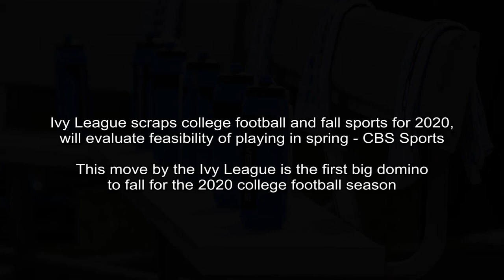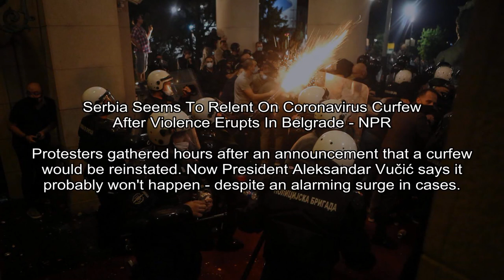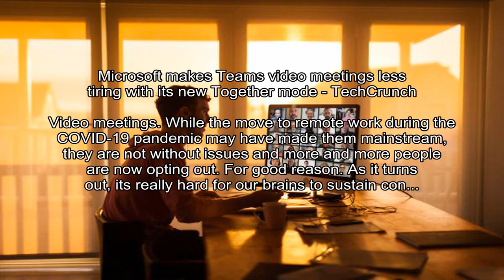'KUWTK' Didn't Even Try to Keep Khloé and Tristan's Relationship a Secret - Showbiz Cheat Sheet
Showbiz Cheat Sheet - Eduard Varnham
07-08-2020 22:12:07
Lately, much of the drama and speculation around Keeping Up With the Kardashians has centered on the potential of reunions.
The love lives of the Kardashian-Jenner sisters have been grabbing headlines and sending fans heads spinning for years.

CBS Sports -
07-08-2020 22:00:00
Ivy League scraps college football and fall sports for 2020, will evaluate feasibility of playing in spring - CBS Sports
This move by the Ivy League is the first big domino to fall for the 2020 college football season
The Ivy League has decided that fall sports, including college football, will not be played at its institutions in 2020.

Detroit Free Press - Rainer Sabin
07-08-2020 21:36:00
Michigan football's Jim Harbaugh explains lack of contract extension. Here's what it is - Detroit Free Press
Michigan football coach Jim Harbaugh's current contract is set to expire at the end of 2021. Is an extension going to be finalized soon?
Michigan's Jim Harbaugh answers questions from reporters on a Zoom call about playing football in 2020, COVID-19 and more, Wednesday, July 8, 2020.

CNN - Kay Jones and Brian Ries, CNN
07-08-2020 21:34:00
Tulsa sees Covid-19 surge in the wake of Trump's June rally - CNN
The city of Tulsa is experiencing a surge in coronavirus cases, a little over 2 weeks after President Donald Trump held a campaign rally in an indoor arena there.
(CNN)The city of Tulsa is experiencing a surge in coronavirus cases, a little over 2 weeks after President Donald Trump held a campaign rally in an indoor arena there.Dr.

CNBC - Annie Palmer
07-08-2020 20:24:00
Amazon pulls Washington Redskins merchandise from its site amid calls for the team to change its name - CNBC
Amazon said it would pull a variety of products featuring the Washington team, including jerseys, t-shirts and jewelry.
Amazon is removing Washington Redskins merchandise from its site, after the NFL called on the team to change its name, widely considered a racial slur against Native Americans.

NPR -
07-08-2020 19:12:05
Serbia Seems To Relent On Coronavirus Curfew After Violence Erupts In Belgrade - NPR
Protesters gathered hours after an announcement that a curfew would be reinstated. Now President Aleksandar Vučić says it probably won't happen - despite an alarming surge in cases.
Protesters clash with police Tuesday night in front of the National Assembly building in Belgrade, Serbia.Oliver BunicAFP via Getty ImagesUpdated at 3:45 p.m.

TechCrunch - Frederic Lardinois
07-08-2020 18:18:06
Microsoft makes Teams video meetings less tiring with its new Together mode - TechCrunch
Video meetings. While the move to remote work during the COVID-19 pandemic may have made them mainstream, they are not without issues and more and more people are now opting out. For good reason. As it turns out, its really hard for our brains to sustain con...
Video meetings. While the move to remote work during the COVID-19 pandemic may have made them mainstream, they are not without issues and more and more people are now opting out. For good reason.

Reuters - Howard Schneider
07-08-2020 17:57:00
Fed officials suggest U.S. recovery may be stalling - Reuters
Federal Reserve officials raised fresh doubts on Wednesday about the durability of the U.S. recovery, while new business surveys highlighted developing risks from the relentless coronavirus pandemic.
(Reuters) - Federal Reserve officials raised fresh doubts on Wednesday about the durability of the U.S.